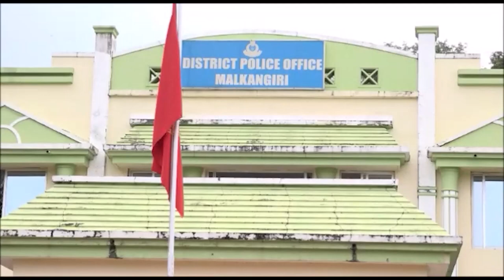ମାଲକାନଗିରି ପୋଲିସକୁ ପୁଣି ଏକ ବଡ ସଫଳତା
ମାଲକାନଗିରି ଜିଲ୍ଲା ମାଥିଲି ଥାନା ଅନ୍ତର୍ଗତ ତୁଳସୀ ପାହାଡ଼ରେ ପୋଲିସ ମାଓବାଦୀ ଗୁଳିବିନିମୟ ହୋଇଥିଲା । ପୋଲିସର ଏନକାଉଣ୍ଟରରେ ତିନି ମାଓବାଦୀଙ୍କ ମୃତ୍ୟୁ ହୋଇଥିଲା । ଏହି ମାଓବାଦୀଙ୍କ ମଧ୍ୟରେ ଦୁଇ ପୁରୁଷ ମାଓବାଦୀ ଏବଂ ଜଣେ ମହିଳା ମାଓବାଦୀର ମୃତ ଦେହକୁ ଉଦ୍ଧାର କରିଛି ପୋଲିସ ।